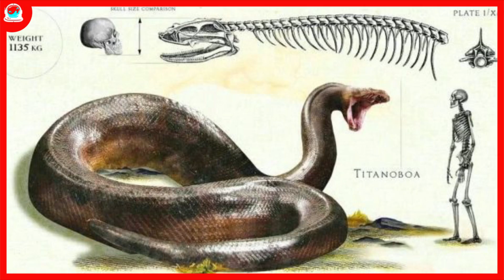TITANOBOA, A MAIOR COBRA DA HISTÓRIA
Se você é uma pessoa que tem medo de répteis ou sendo mas específico, medo de Cobra. Você provavelmente não iria querer encontrar com uma nesse exato momento né. Mas você já ouviu falar a respeito das Titanoboas? A cobra que devorava tudo que via pela frente, sendo aves, tartarugas e cagados ou até mesmo crocodilos gigantes. Hoje no canal iremos contar um pouco da história da maior cobra que já existiu no planeta terra, a Titanoboa.